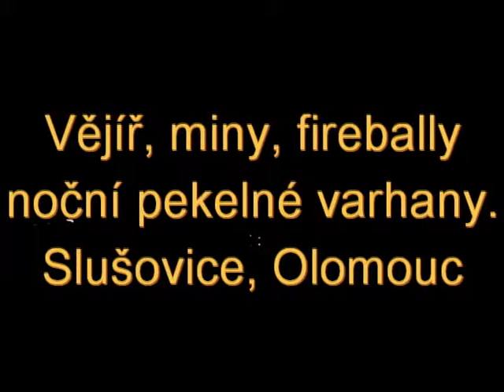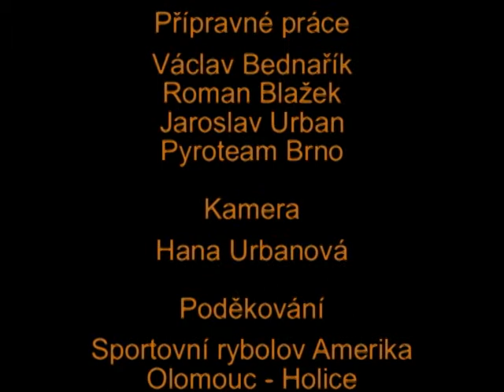Pyroshow 2013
Olomouc Holice - Areál sportovního rybolovu Amerika